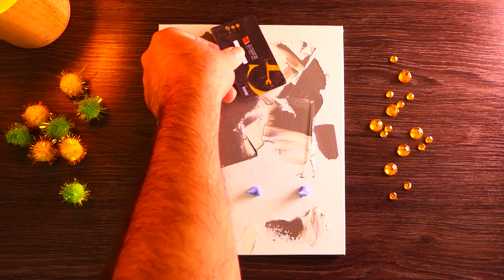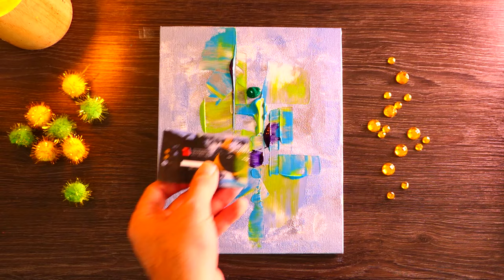Contemporary Abstract Painting In Acrylics + Magnetic Card | Delicate Painting | Satisfying Art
HI everyone, on this video i show how to paint a famous contemporary abstract art made with magnetic card on acrylics colors and thin canvas.. it's intuitive painting. i picked 8 pigments to achieve this delicate & gentle result. i finish this art withing 20 minutes.